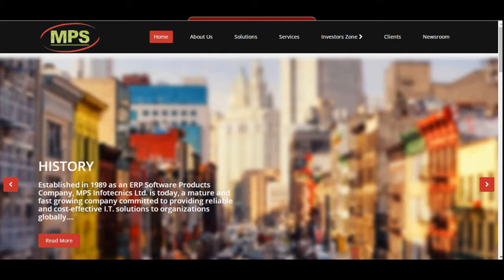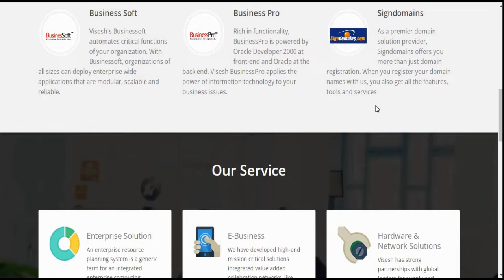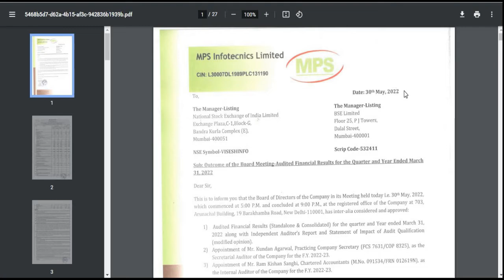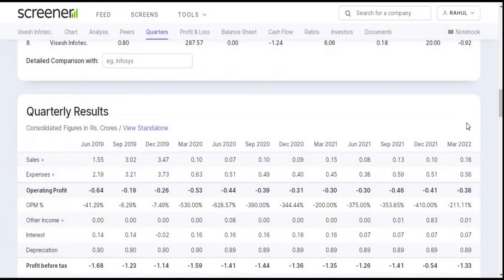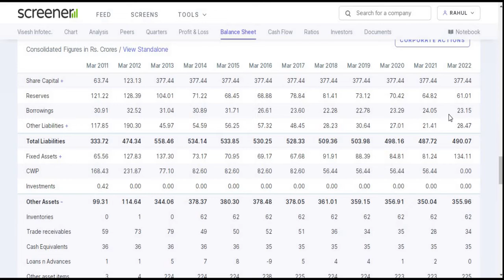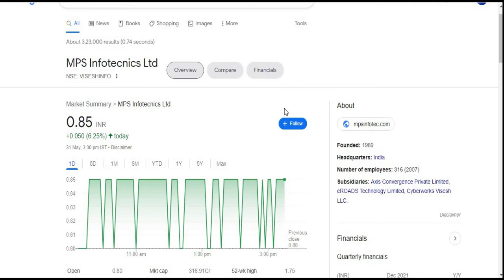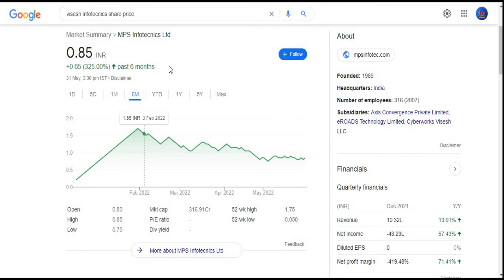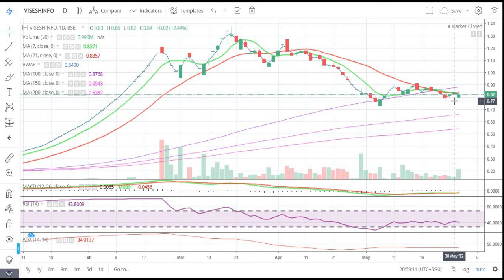MPS Infotecnics Ltd || Visesh Infotecnics Ltd || Quarter 4 Result 2022 Review || Latest Target